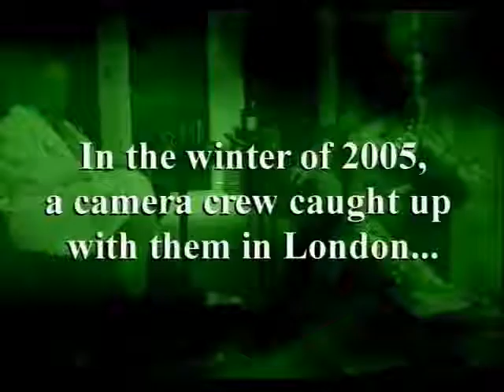kiki & Herb : Reloaded teaser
kiki and herb teaser trailer for kiki & Herb : Reloaded kenny mellman justin bond rufus wainwright pat patricia fields jake shears scissor sisters debbie harry blondie stephin merritt claudia gonson the magnetic michael musto